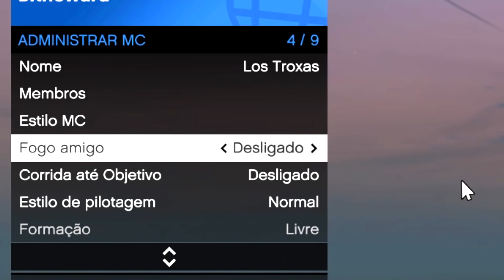O ENIGMA! - GTA 5 Online Momentos Engraçados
O Enigma! GTA RP? GTA ROLEPLAY ? Palavras indexadas ? CLARO!
GTA 5 MOMENTOS ENGRAÇADOS! Testamos o carrinho de controle e é MUITO DIVERTIDO! Espero que goste

Poder da Elgato está comigo!

Amigos.